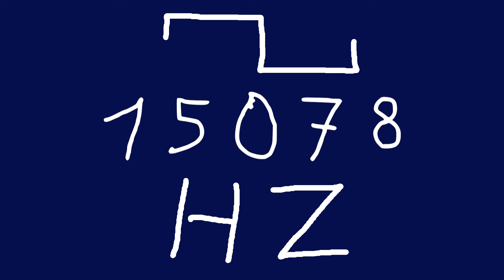15078 hz square